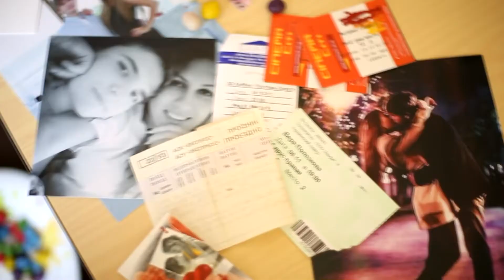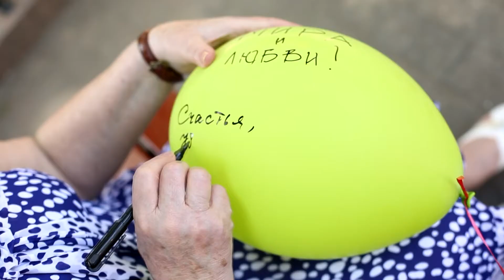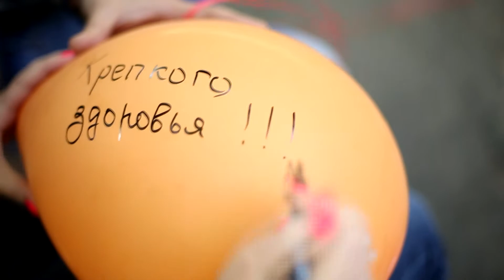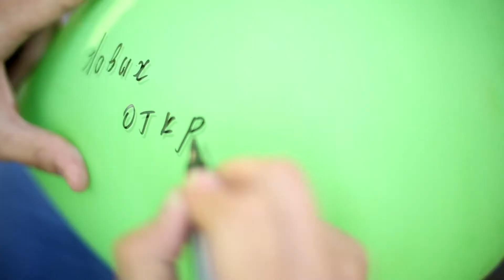for the best man Max